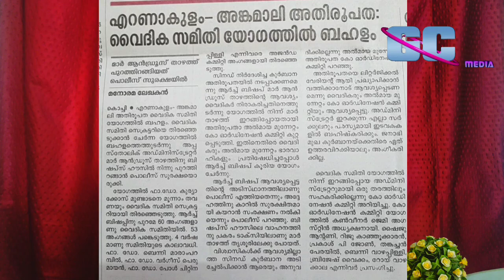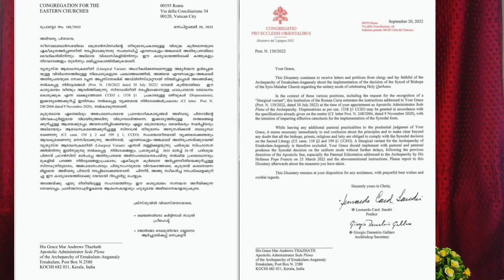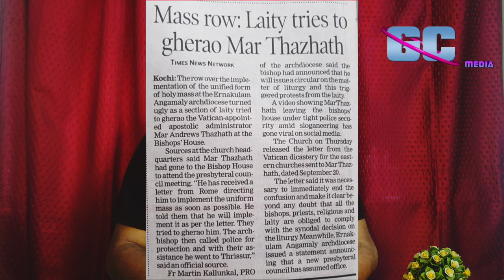അരമനയ്ക്കുള്ളിൽ സംഘർഷം...! പുറത്തേയ്ക്കുള്ള വഴി ഒരുക്കലോ ...?